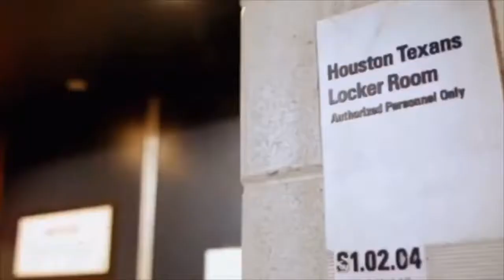Deshaun Watson Mannequin Challenge Ft. Young Thug and Juice WRLD $